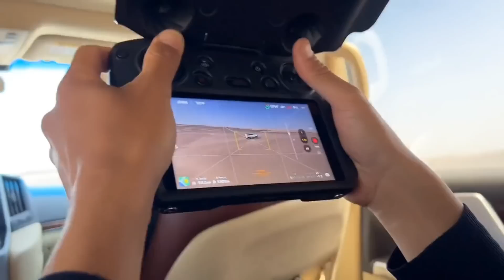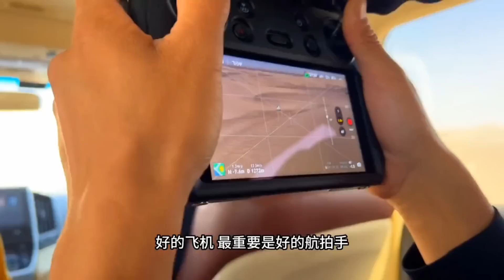1931集：小微终于要自驾出国了，航拍大海道无人区，在乌鲁木齐休整了3天